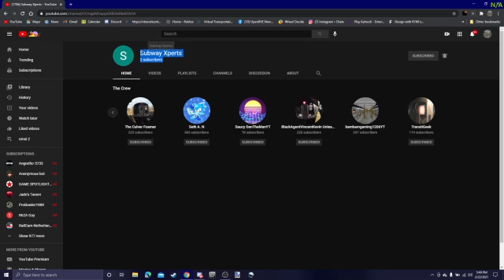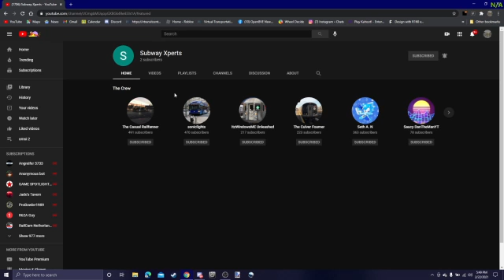Subscribe To The New Group Channel.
This is a group Channel collaborated with:

ItzWindowsME Unleashed
The Casual Railfanner
Seth A. N
BlackAgentVincentKevin Unleashed
Saucy DanTheManYT
soniclights
bambamgaming1206YT

We have a lot coming to this channel..